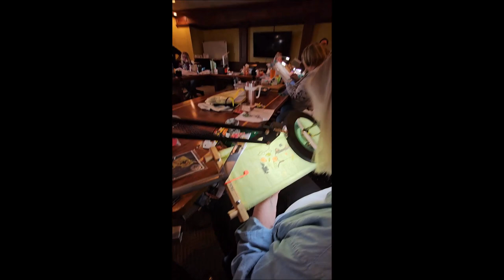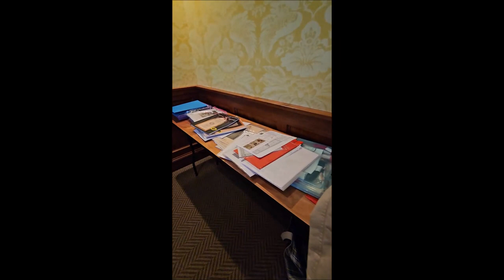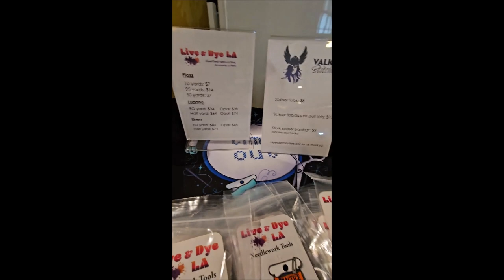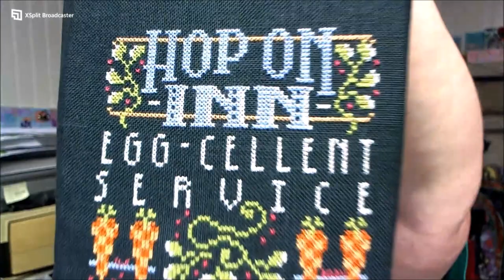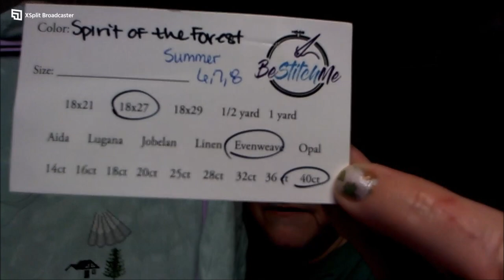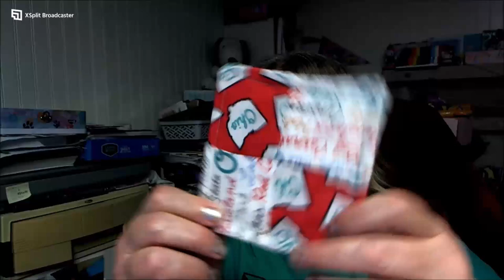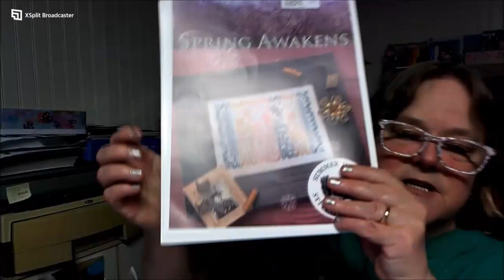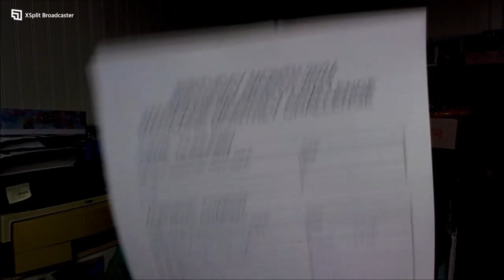FlossTube # 170 - Stitching In The Springs Retreat Wrapup and Updates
This is a YouTube channel about cross stitch, diamond painting, punch needle, melty/fuse beads, other crafts, life, hobbies, ghost hunting, and gaming, as the whim hits me.  I hope you find something useful here, and enjoy watching.

In this particular video installment, I share my mom's and I trip to Yellow Springs, Ohio, for the Stitching in the Springs retreat hosted by Kat Jones/Valkyrie Stitchworks.  I also share some updates, and a cross stitch FINISH!

1141 Kenny Centre Mall
Columbus, Ohio

I will do my best to answer and reply to the best of my ability.  You can also reach me by posting below.

Thank you, and Happy Stitching!